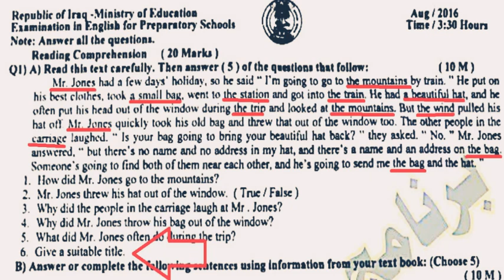اهم سؤال في القطعة الخارجية